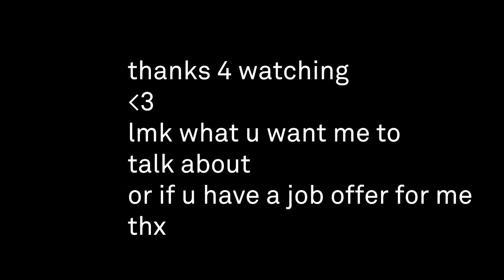VEDA Day 8: Six Hours Doing Hair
A short one today because we literally spent most of the day in a hair salon
Outro: In My Soul by Liam.M @liammmusic